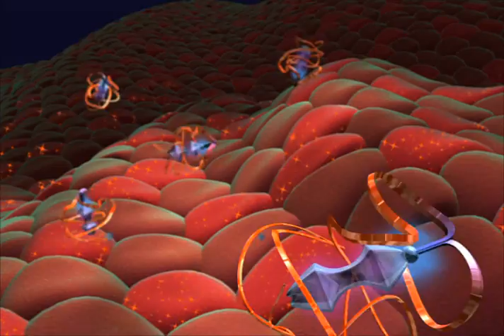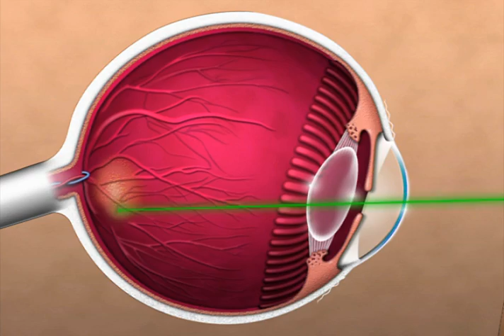Medical Animation TMBA Podcast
TMBA is a New York City Animation Studio that produces 3D Animation, Broadcast Animation and Motion Graphics for the top broadcast and cable television networks.